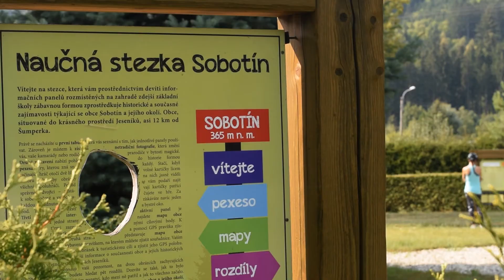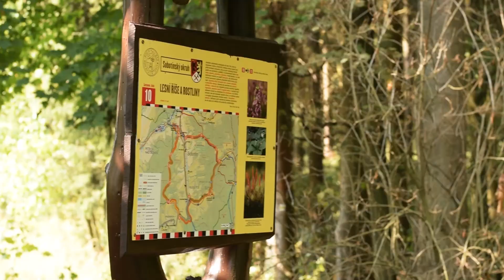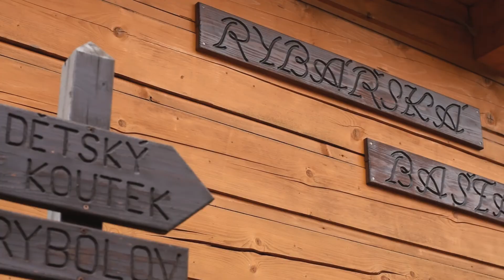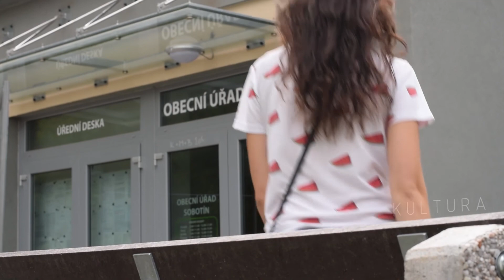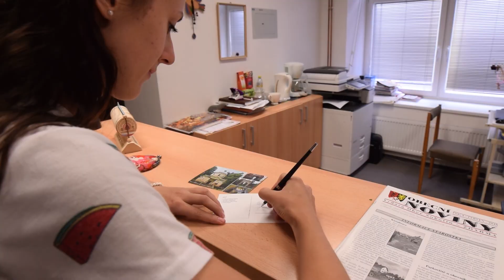Jeseníky ze sedla elektrokola - Sobotín a okolí (dlouhá verze)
Hory žijí i v létě! Zmapovali jsme možnosti ježdění v okolí obce Sobotín v Jeseníkách, na úpatí sedla Skřítek. Čekaly na nás hluboké lesy, krásné louky a přímo ve vesnici mnoho možností k občerstvení a také zajímavých míst i památek. Sem někdy rozhodně přijeďte! E-bikové túry můžete zakončit v bazénu a wellness zdejšího Zámeckého resortu Sobotín anebo blízkých Lázní Velké Losiny.